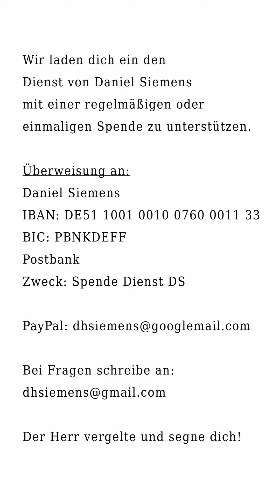Die Zukunft - Die Zukunft ist sicher // Daniel Siemens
Thema: Die Zukunft - Die Zukunft ist sicher
Prediger: Daniel Siemens